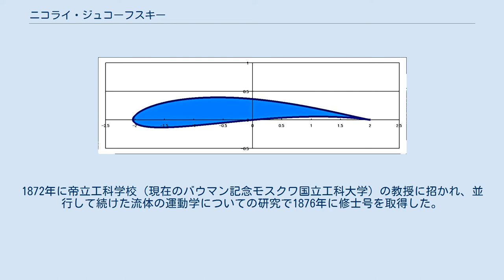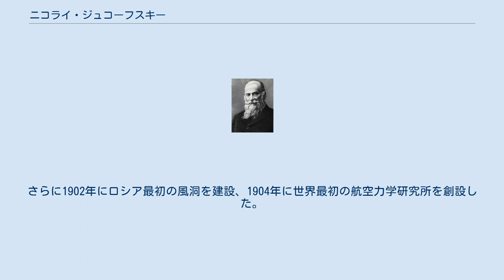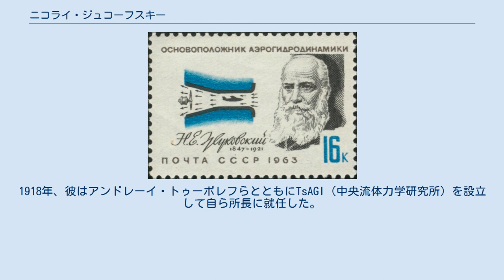ニコライ・ジュコーフスキー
バウマン・モスクワ工科大学の教員
ニコライ・ジュコーフスキー ジュコフスキー翼。
複素平面上の円をジュコフスキー変換すると得られる ニコライ・エゴーロヴィチ・ジュコーフスキー（露: Николай Егорович Жуковский、1847年1月17日（ユリウス暦1月5日） - 1921年3月17日）は、ロシアの物理学者。
空気力学を研究して現代的な翼理論を確立し、「ロシアの航空の父」と呼ばれる。
 通信技師であったエゴール・ジュコーフスキーの息子として1847年にウラジーミル近くのオレホヴォ（Орехово、現在のヴラジーミル州ソビンカ地区）で生まれた。
モスクワ大学で数学と物理学を学び、1868年に同大学を卒業した。
1872年に帝立工科学校（現在のバウマン記念モスクワ国立工科大学）の教授に招かれ、並行して続けた流体の運動学についての研究で1876年に修士号を取得した。
1882年に運動の安定性についての論文でモスクワ大学から博士号を授与されてそこで働くようになり、1886年には力学部の学部長となった。
また1885年に流体力学の理論的研究によってブラッシュマン賞を受賞している。
 1890年代からジュコーフスキーは空気力学に特に興味を持ち始め、1895年にはベルリンへオットー・リリエンタールを訪ねてグライダーを一機購入した。
さらに1902年にロシア最初の風洞を建設、1904年に世界最初の航空力学研究所を創設した。
1906年にはクッタ・ジュコーフスキーの定理をクッタとは独立に導出。
第一次世界大戦中、彼はパイロットたちに対して爆撃の講義を行なった。
1918年、彼はアンドレーイ・トゥーポレフらとともにTsAGI（中央流体力学研究所）を設立して自ら所長に就任した。
これは現在、航空力学の研究所としては世界最大のものとなっている。
 ジュコーフスキーは1921年3月17日にモスクワで死去し、ドンスコイ修道院の墓地に葬られている。
TsAGIが置かれている町は1947年に彼を記念してジュコーフスキーと改称した。
また月のクレーターにもジュコーフスキーと名付けられたものがある。